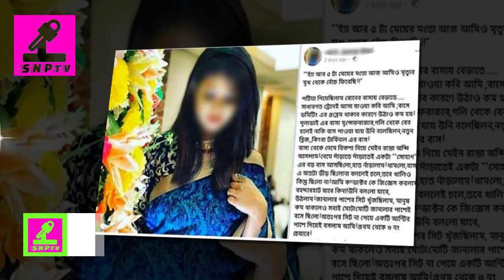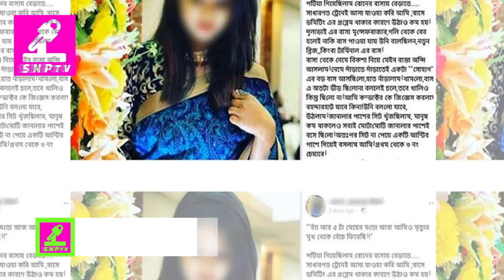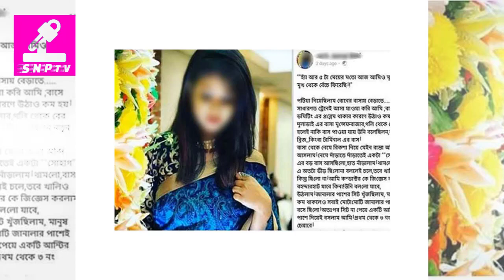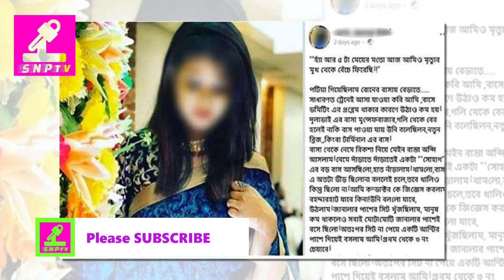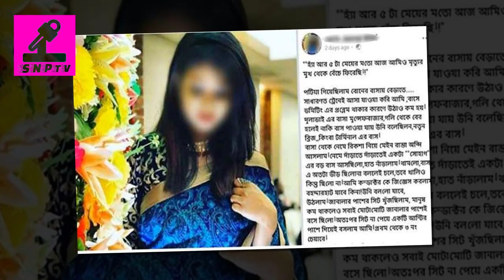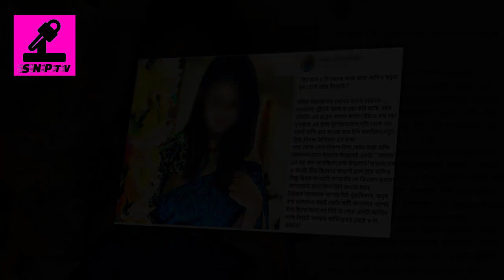যাত্রীশূন্য বাসে জীবন বাজি রেখে হেলপারদের সঙ্গে লড়লেন চবি ছাত্রী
চট্টগ্রাম বিশ্ববিদ্যালয়ের (চবি) এক ছাত্রীকে চলন্ত বাসে যৌন নিপীড়নের ঘটনা ঘটেছে। তবে যাত্রীশূন্য বাসে হেলপার ও কন্ডাক্টরের সঙ্গে জীবন বাজি রেখে লড়ে নিজেকে রক্ষা করেছেন ওই ছাত্রী। ভুক্তভোগী ওই ছাত্রী চট্টগ্রাম বিশ্ববিদ্যালয়ের মার্কেটিং বিভাগের ছাত্রী। এ ঘটনায় থানায় লিখিত অভিযোগ দায়ের করেছেন তিনি। তবে পুলিশ এখনও পর্যন্ত জড়িতদের কাউকে আটক করতে পারেনি।